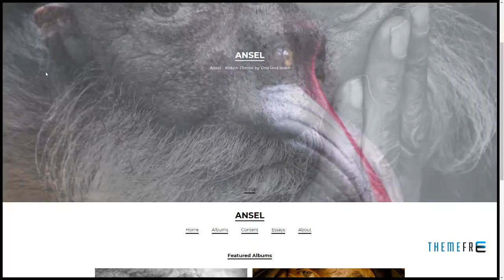Ansel Darin German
Columns 1

 Layout Responsive

 Tags cms, creative, design, exif, graphic, graphic design, illustration, koken, layout, photography, portfolio, theme